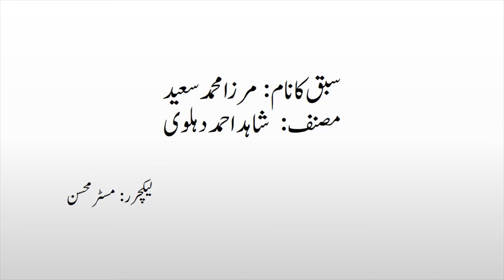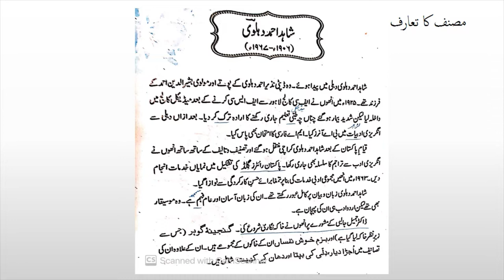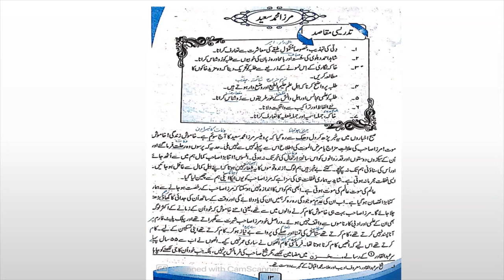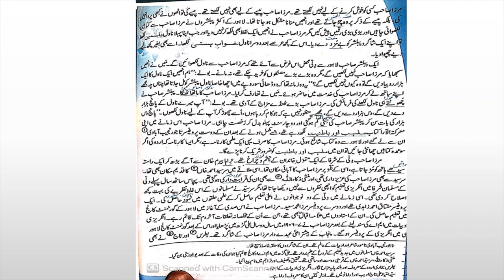Lesson Mirza Muhammad Saeed Urdu 10th ( Part 1)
Reading and simple explanation of the lessen.